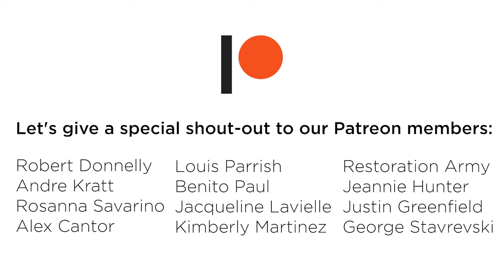Relentless Entrepreneurship - Hunter Ballew - ROOFCON Conference - Claims Game Podcast 023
Today we have Hunter Ballew! 🔥

For those of you who don't know Hunter Ballew owns roofing.com and he is the man behind RoofCON!

See you at RoofCon - SEP. 30 - OCT. 2, 2021 | Orlando, FL

It is a personal and professional development company that provides coaching and events for roofing and solar professionals of high integrity to learn from top industry leaders, network with other like-minded individuals, and connect contractors with the best resources necessary to succeed.

He is the one who puts together the RoofCon. It's one of the biggest roofing conferences in the entire country every single year and this year it's going to be in Orlando on September 30th.

Actually, he put together one of the largest roofing companies called Cornerstone Construction.

Very successful, very driven.  He was able to build an eight-figure roofing company.

Hunter Ballew is amazing not just because of what he's done for himself but also what he's done for his community, how much he giving back to the industry and providing them with a ton of information to help grow their business.

Hunter Ballew. True leader, a true entrepreneur. Check it out.

Here are all of the tools, gear, and software I use to run my public adjuster business and this training channel.